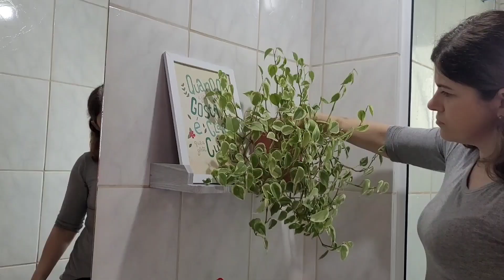Faxina e organização// Rotina com meu apartamento// Lavei os tapetes e o banheiro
Olá, sejam todos bem vindos a mais um vídeo do canal!!

Neste vídeo eu compartilhei com vocês a minha rotina do dia como dona de casa. Lavei  os tapetes, limpei o banheiro, lavei muita roupa, fiz um bolo de milho e limpei os armáriosdacozinha. Espero muito que gostem do vídeo, fiz com muito carinho. Um beijão 😍😘❤️

💟 Ative o soninho das notificações

Meu Instagram:

apezinhodamarry212